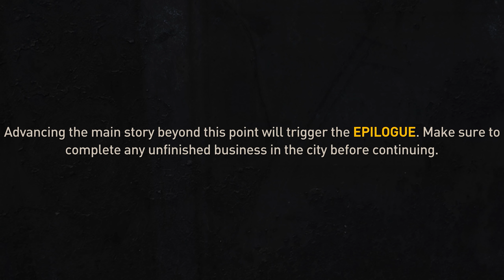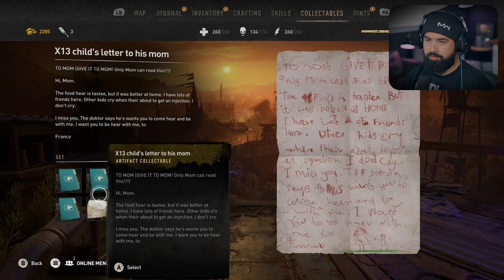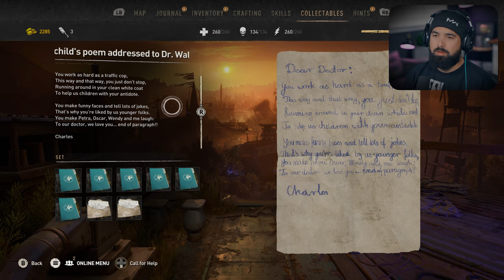Dying Light 2 - Part 11 - THE TRUTH ABOUT EVERYTHING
Dying Light 2 Gameplay Walkthrough Part 11 Full Game. Welcome to the official series of Dying Light 2 story. This series will include the Dying Light 2 full game's story plot, story with all upgrades, Zombies, Boss Fight ,Missions, review and first impressions.

Dying Light 2 Stay Human is set 20 years after Dying Light, it stars a new protagonist named Aiden Caldwell. The virus won and civilization has fallen back to the Dark Ages. The City, one of the last human settlements, is on the brink of collapse. Use your agility and combat skills to survive, and reshape the world. Your choices matter.

6800 SW 40th St Number 282